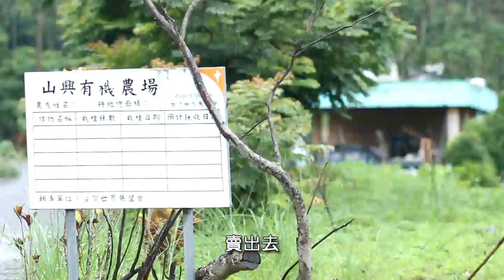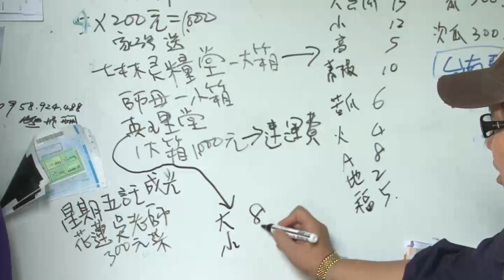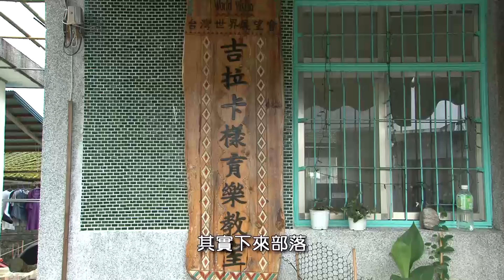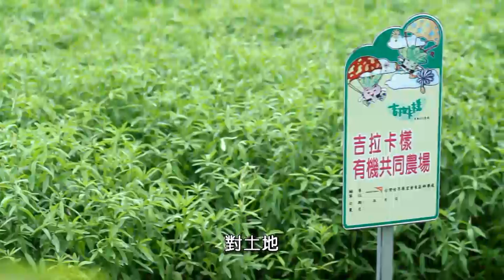吉拉卡樣有機情